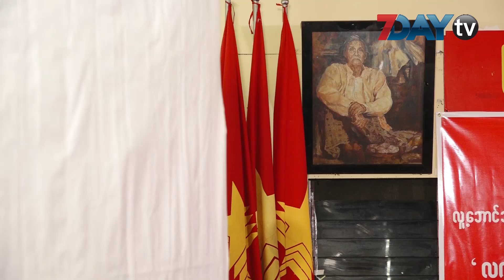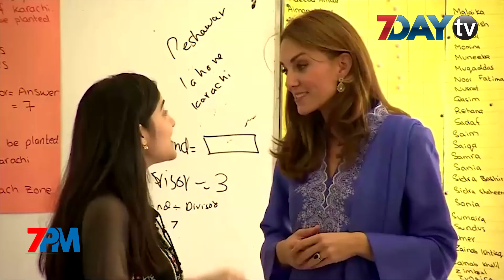နောက်ဆုံးရ ညနေခင်းသတင်းများ - Headline news for Tonight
7Day TV ရဲ့ 7PM News တိုက်ရိုက်ထုတ်လွှင့်မှု အစီအစဉ်ကနေ ဒီနေ့ညနေခင်းရဲ့ နောက်ဆုံးရ ပြည်တွင်းနဲ့ နိုင်ငံတကာသတင်းတွေကို တင်ဆက်ပေးမှာ ဖြစ်ပါတယ်။